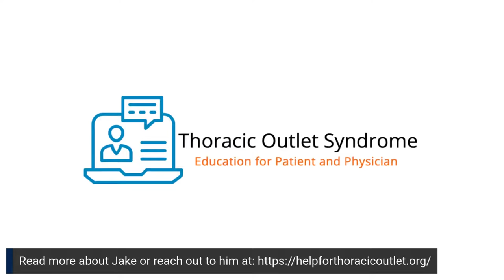Competing with Thoracic Outlet Syndrome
From TOS Diagnosis to swimming once again at a top-level. Jake Marcum shares his story.